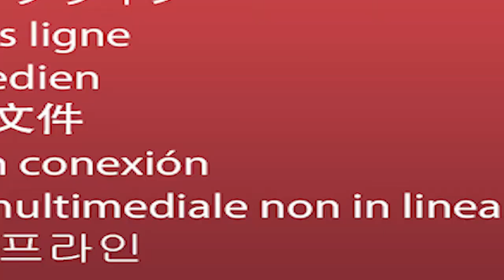AUF DER SUCHE NACH DEM HORN 🐉 [037] [MODS] SKYRIM 2020 NEXT GEN Deutsch LETS PLAY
► «SKYRIM 2020»
► Genre: RPG
► Entwickler: Bethesda Game Studios
► Publisher: Bethesda Softworks